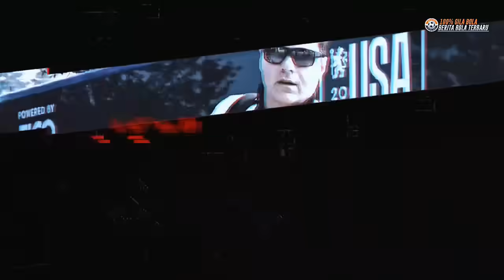Spele Dek! Arsenal Sikat Leverkusen 😎 Inter Ditumbangkan Al Ittihad 🤭 PSG vs Strum Graz 2-2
BERITA SEPAKBOLA TERKINI & TERBARU HARI INI SERTA HASIL PERTANDINGAN BOLA TADI MALAM DARI 100% GILA BOLA - Spele Dek! Arsenal Sikat Leverkusen 😎 Inter Ditumbangkan Al Ittihad 🤭 PSG vs Strum Graz 2-2

1. Ganti Nomor Punggung, Oleksandr Zinchenko Pastikan Bertahan di Arsenal
2. Andre Onana Peringatkan Fans MU: Siap-Siap Ya, Gaya Main Saya Berisiko Tinggi!
3. Kebiasaan Chelsea Jual-Jual Pemain Akademi, Terpaksa karena Aturan Premier League?
4. Julian Alvarez OTW Datang ke Atletico Madrid, Antoine Griezmann Pilih Hengkang ke MLS?
5. Gabung Atletico Madrid, Julian Alvarez Pecahkan Rekor Penjualan Termahal Manchester City
6. Enzo Maresca ke Para Fans Chelsea: Ini Sepakbola, Bukan PlayStation
7. Demi Ke Manchester United, Denzel Dumfries TOLAK Negosiasi Kontrak Baru Dengan Inter Milan
8. Rayan Cherki Tinggalkan Lyon, Lazio Bersaing dengan Dortmund dan PSG
9. Arsenal Lebih Butuh Striker Ketimbang Mikel Merino
10. Pecat Mauricio Pochettino, Chelsea Disebut Lakukan Kesalahan Besar
11. Alasan Nico Williams Bertahan di Bilbao dan Tolak PDKT Barcelona-PSG
12. Masuk Daftar Incaran Fenerbahce, Begini Reaksi Ilkay Gundogan
13. Cetak Gol di Pramusim, Ada Kemungkinan Joao Felix Bertahan di Atletico Madrid
14. Fulham Kibarkan Bendera Putih, Scott McTominay Bakal Bertahan di MU?
15. Liverpool Disarankan Rekrut Pemain Newcastle Ini, Bisa Jadi Penerus Sadio Mane
16. Beli Klub Espanyol, Dari Mana Kekayaan Sultan Martin Braithwaite Berasal?
17. David de Gea Menuju Fiorentina?
18. Here We Go! Chelsea Dapatkan Samu Omorodion dari Atletico Madrid
19. Hasil Arsenal vs Bayer Leverkusen: The Gunners Kalahkan Juara Bundesliga, Skor 4-1
20. Hasil Sturm Graz vs PSG: Skor 2-2, Dua Striker PSG Masih Tumpul
21. Inter Vs Al Ittihad 0-2: Nerazzurri Tegang Lawan Klub Benzema